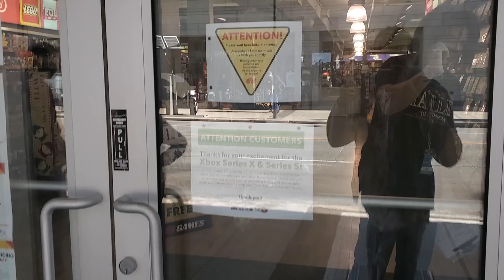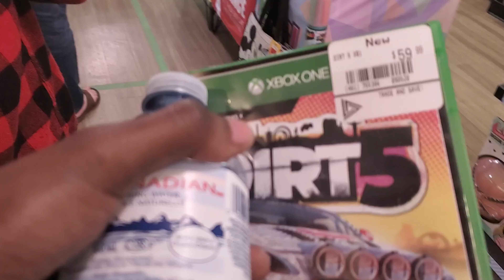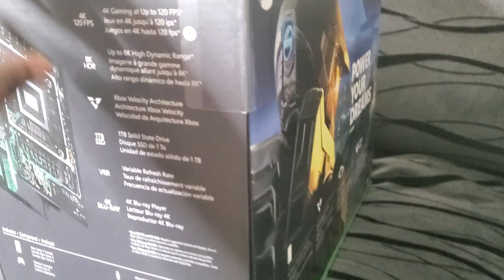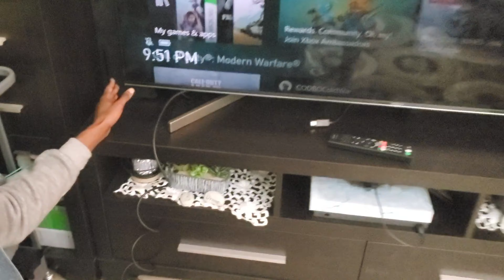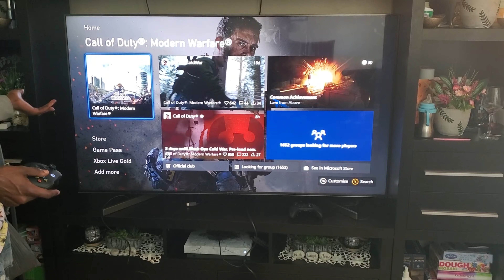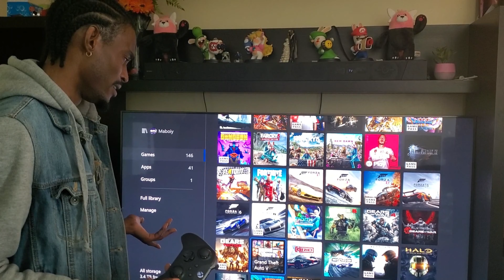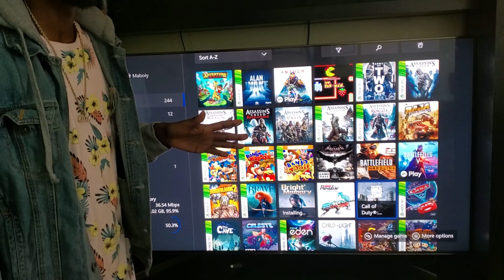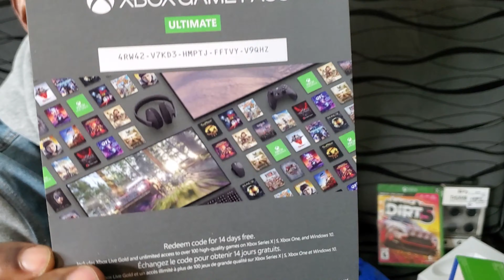Xbox Series X set up and testing external SSD | Vlog#1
In this video we will be hanging out and also be testing my 8TB SSD to see how games will be running off of it also with the quick resume feature !
⏱TimeStamps⏱

0:00 vlog
13:00 its my birthday Who's Hype !
16:00 testing/comparing series x controller
19:00 setting up the series x
27:00 testing external SSD loading speed with quick resume!